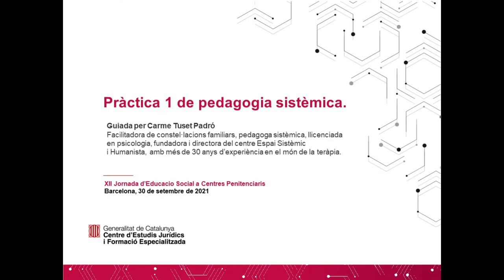XII Jornada d’Educacio Social a CP (5/7) - Pràctica 1 de pedagogia sistèmica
Guiada per Carme Tuset Padró
Facilitadora de constel·lacions familiars, pedagoga sistèmica, llicenciada en psicologia, fundadora i directora del centre Espai Sistèmic
i Humanista, amb més de 30 anys d’experiència en el món de la teràpia.